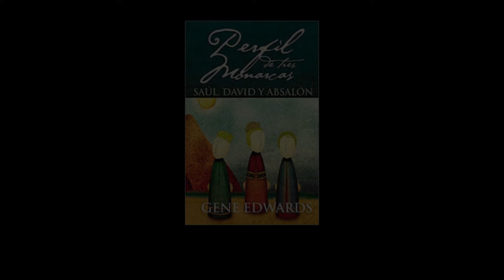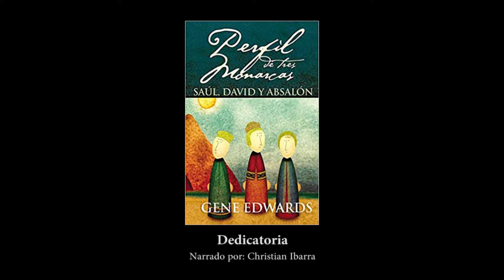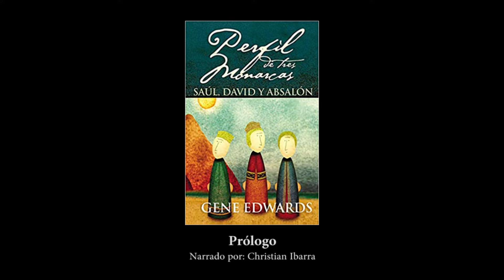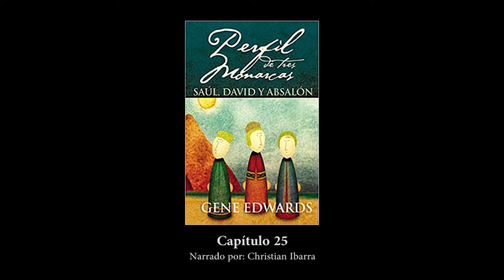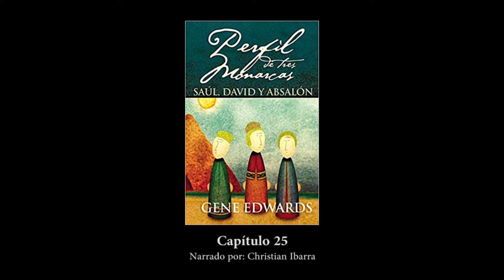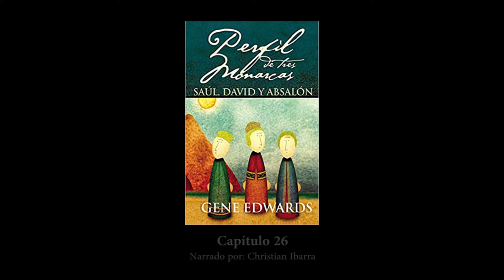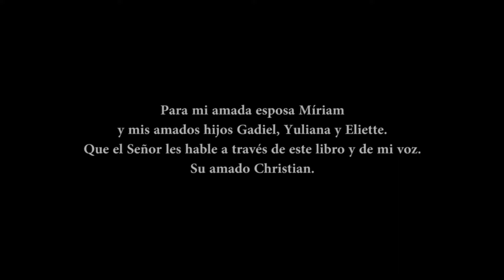"Perfil de tres monarcas" AUDIOLIBRO COMPLETO (Voz real)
CAPÍTULOS
0:00:00 DEDICATORIA
0:03:01 PRÓLOGO
0:07:13 CAPÍTULO 1
0:12:05 CAPÍTULO 2
0:16:34 CAPÍTULO 3
0:18:56 CAPÍTULO 4
0:20:45 CAPÍTULO 5
0:23:31 CAPÍTULO 6
0:25:34 CAPÍTULO 7
0:27:46 CAPÍTULO 8
0:30:09 CAPÍTULO 9
0:34:48 CAPÍTULO 10
0:36:58 CAPÍTULO 11
0:39:19 CAPÍTULO 12
0:42:25 CAPÍTULO 13
0:45:29 CAPÍTULO 14
0:50:03 CAPÍTULO 15
0:58:06 CAPÍTULO 16
1:01:31 CAPÍTULO 17
1:09:26 CAPÍTULO 18
1:13:28 CAPÍTULO 19
1:16:51 CAPÍTULO 20
1:23:17 CAPÍTULO 21
1:34:01 CAPÍTULO 22
1:37:22 CAPÍTULO 23
1:54:14 CAPÍTULO 24
1:59:21 CAPÍTULO 25
2:11:53 CAPÍTULO 26
2:14:06 CAPÍTULO 27

Autor: Gene Edwards
Título original: A Tale of Three Kings
Año de publicación original: 1980
Esta traducción: Editorial Vida, 2004
Narración: Christian Ibarra